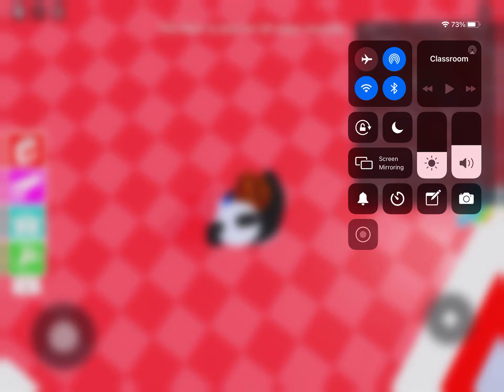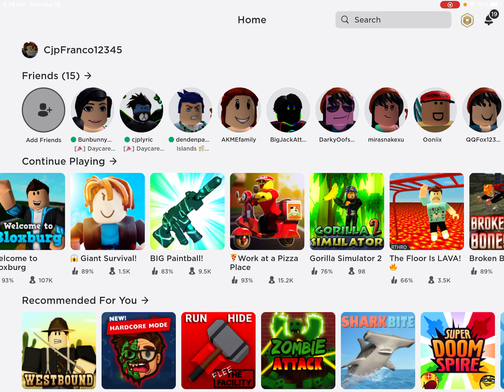Playing a game.